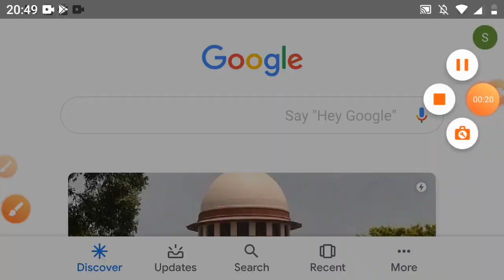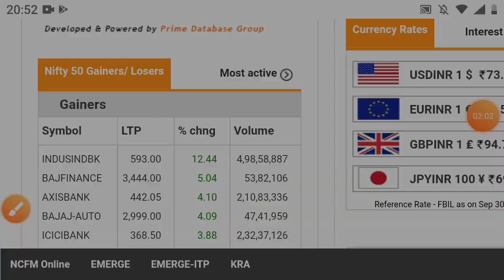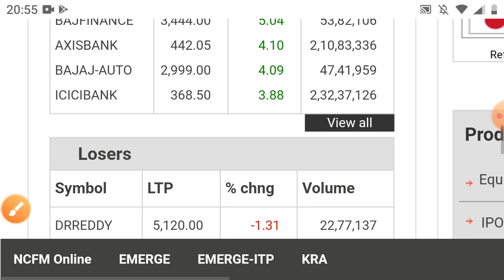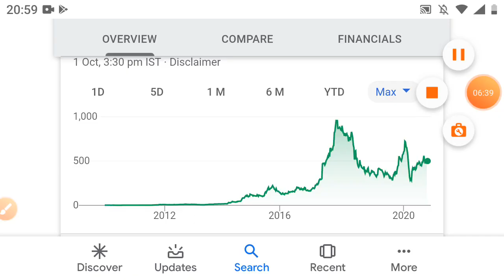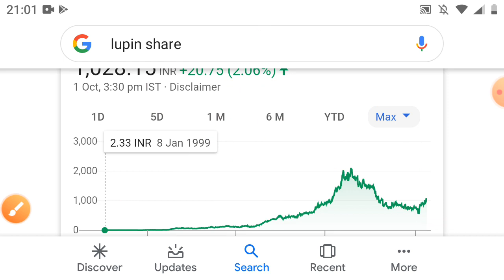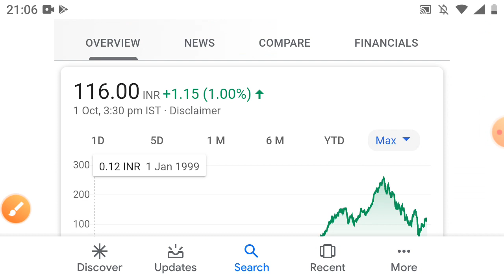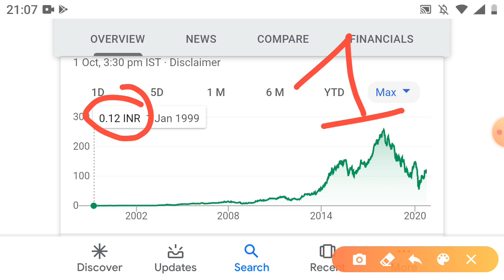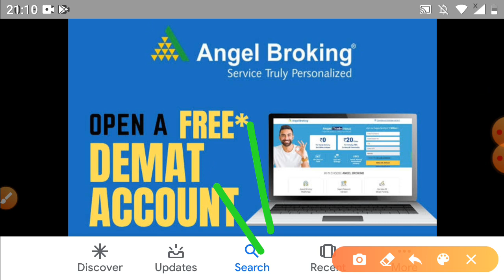₹1 वाले शेयर खरीदे या Nifty 50 दोनों में कोई फर्क नहीं है जब तक आप यह न कर लो